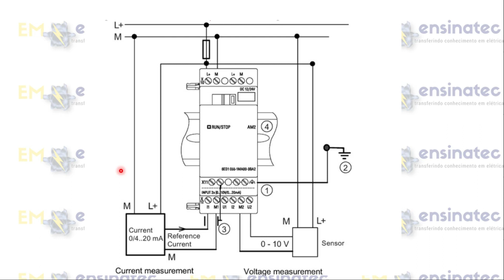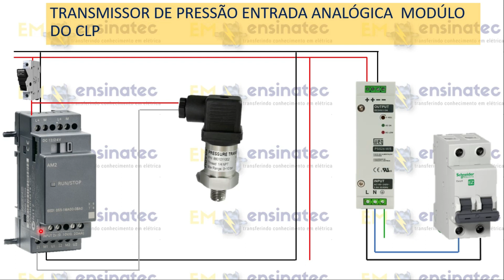COMO LIGAR UM SENSOR ANALÓGICO DE CORRENTE EM UM CLP.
​@EMENSINATEC Nesta aula mostro com ligar um sensor detector de pressão analógico  a um clp em uma malha de controle fechada, agente a analiza a interligação do ponto de vista elétrico.